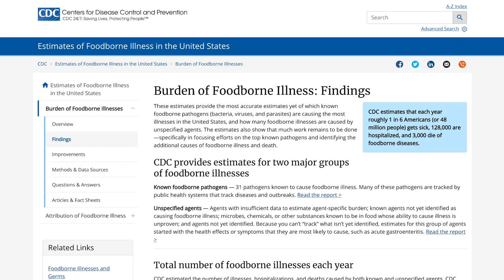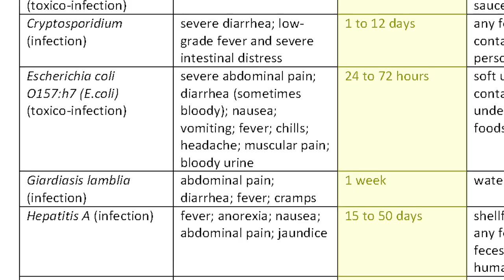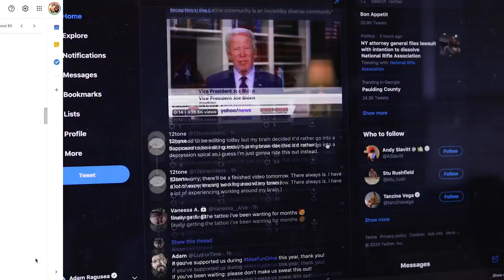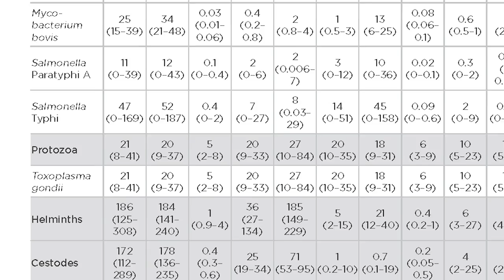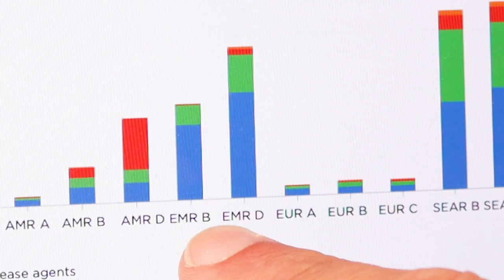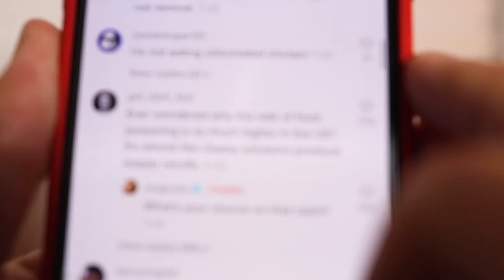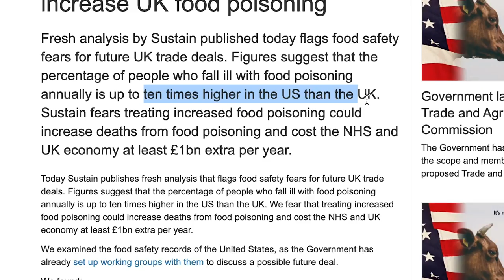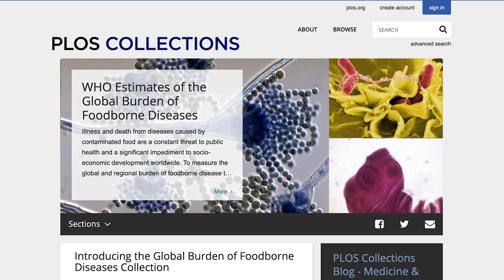Where foodborne illness happens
My maps of the WHO data (thanks to Wil Cowart for helping with the shapefile)

Recent U.K. report on the challenges of comparing national foodborne illness estimates